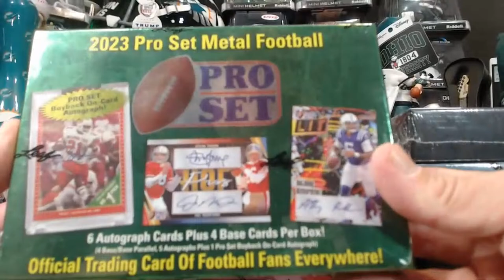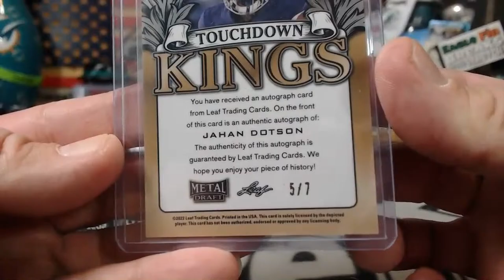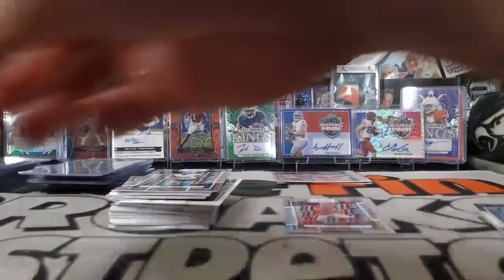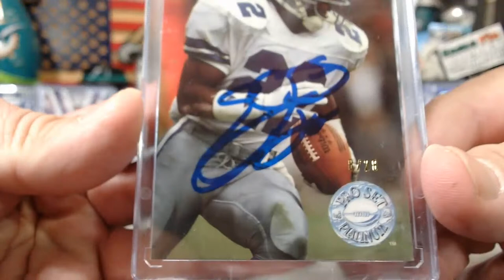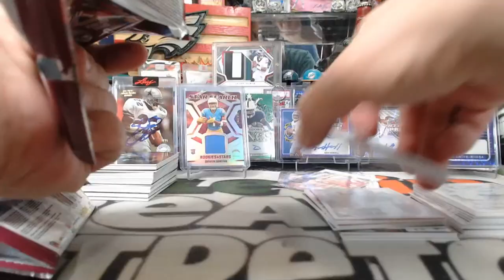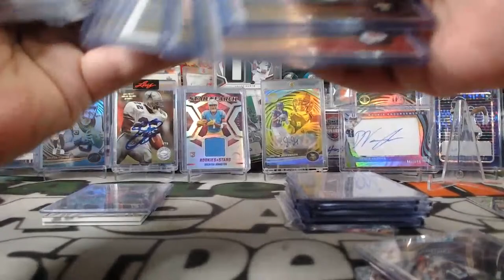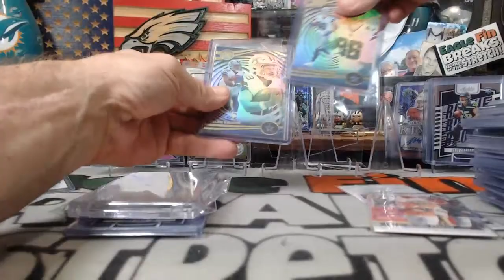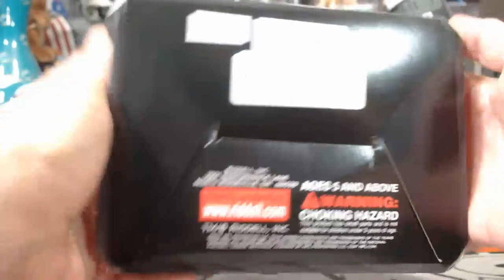3/22/2024 EBAY #2 8-BOX 2022-23 ILLUSIONS-ABSOLUTE-ROOKIES & STARS-METAL-PROSET-SELECT DRAFT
3/22/2024 EBAY #2  8-BOX 2022-23 ILLUSIONS-ABSOLUTE-ROOKIES & STARS-METAL-PROSET-SELECT DRAFT